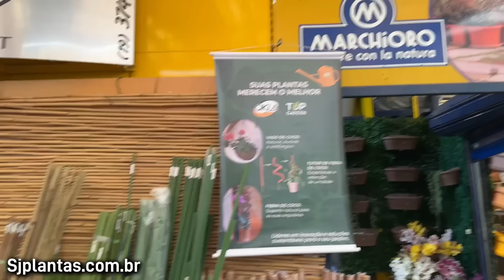Begônias,orquídeas e cactos na feira!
Todo Tipo de Plantas!

Ceasa Campinas…….

Horário Comercial

Para empresas e profissionais cadastrados:
Segundas-feiras das 6h30 às 8h
Quintas-feiras das 6h30 às 10h

Para o público em geral:
Segundas, terças, quartas e sextas-feiras das 8h às 16h30
Quintas-feiras das 10h às 16h30

Feriados:
Segundas- feiras das 8h às 16h30, terças, quartas, sextas-feiras e sábados das 8h às 13h